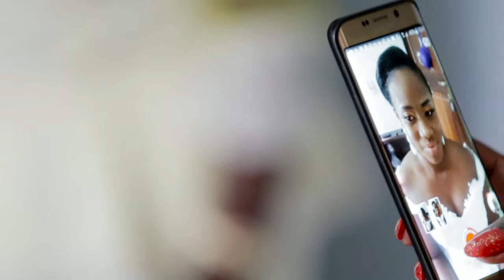Tommy + Eno _ The Trailer